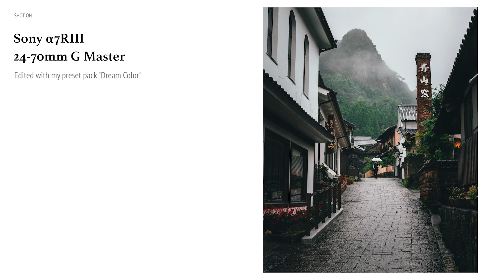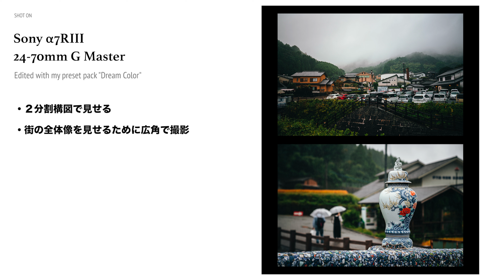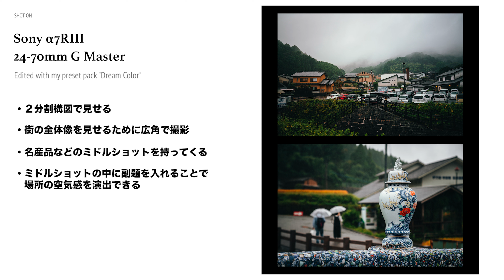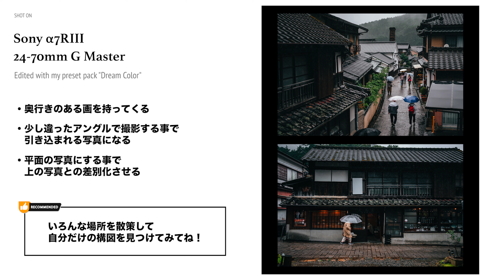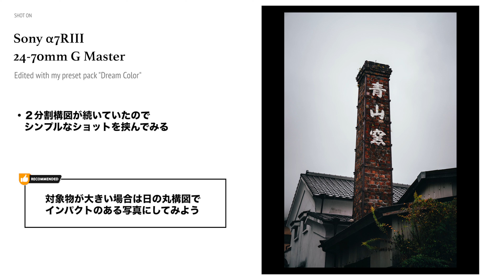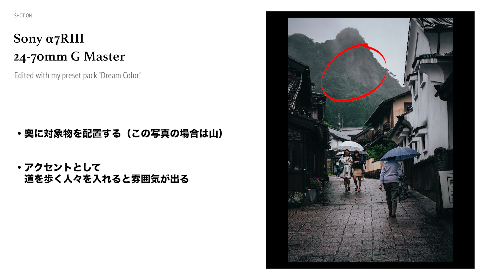これで写真が上手くなる！風景、ストリート写真の撮影テクニックを大公開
今回は僕が撮影の際に普段意識していることを話します！
みんなの参考になれば嬉しいです。

【撮影機材】
SONY α7 Riii
SONY α7Ⅳ
FE 24-70mm F2.8 GM G Master
FE 16-35mm F2.8 GM G Master
FE 100-400mm F4.5-5.6 OSS G Master
Sonnar T* FE 55mm F1.8 ZA
ヘリオス44-2 58mm F2
K&F Concept レンズマウントアダプター M42-NEX IV
FE 85mm F1.4 GM G Master

【映像機材】
SONY Cinema Line FX3
SONY ECM-XM1 マイクロホン
SmallRig  Sony FX3 XLRハンドル専用延長リグ MD
SmallRig Sony FX3専用ケージ 4183
FXLION NANO ONE Vマウントバッテリー 14.8V 50Wh
Portkeys LH5P II ポートキーズ 撮影モニター 5.5インチ

Amazon.co.jpアソシエイトに参加しているチャンネルです。

"00:00"イントロ
"00:29" 写真解説１「縦構図」
"01:26" 写真解説２「２分割構図」
"03:34" 写真解説３「奥行き」

[ Lightroom Presets ]
⬇︎Tsubaki Lightroom Presets for pc（僕が使用しているプリセット）

⬇︎How to use my preset pack?（プリセットの使用方法）